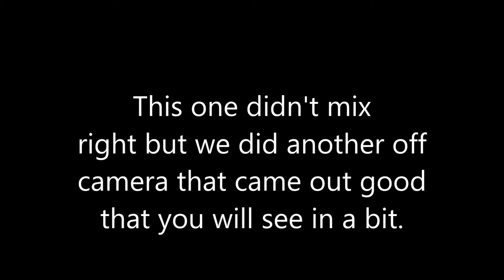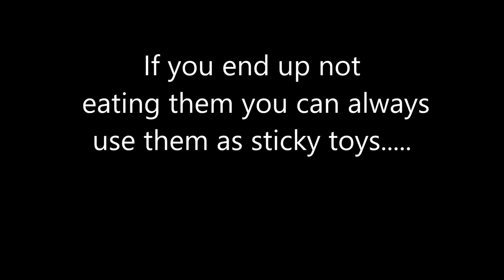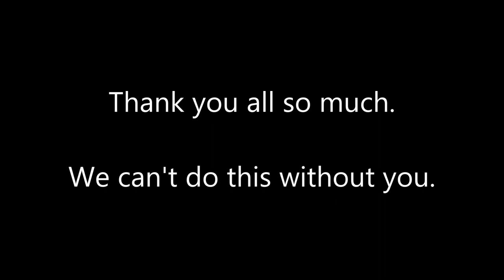Zombie Gummy Brain Spider Worm Lab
Zombie Gummy Candy Lab Kids toys, unboxing, review. Chase's world wants to try to be one of the fastest growing kid's channels around and we need your help. Thanks so much for the support.